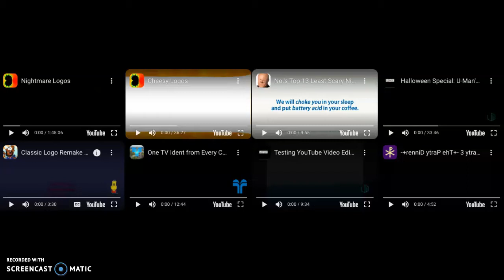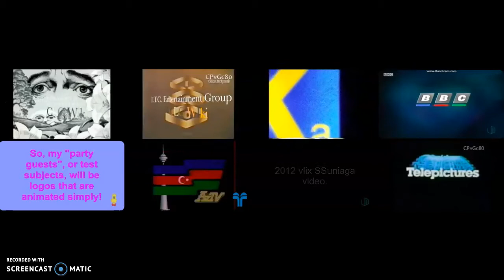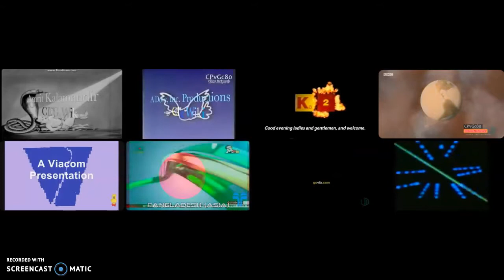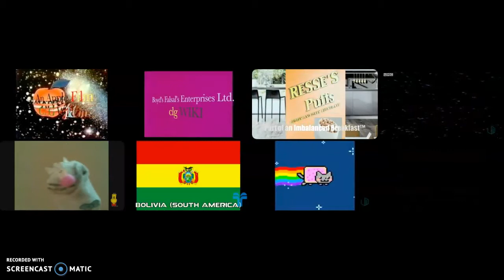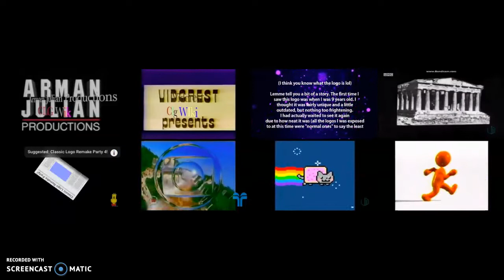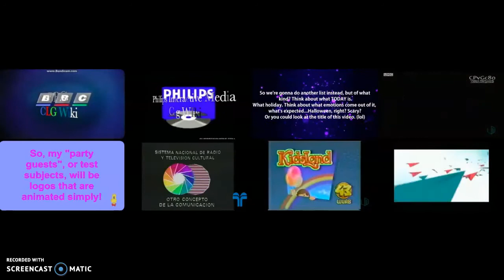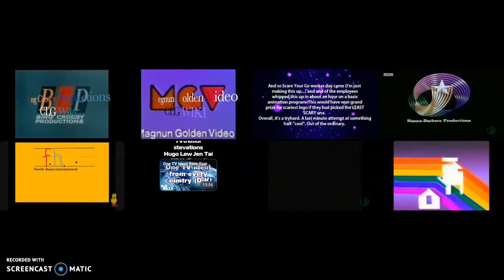Annoying Goose in Other Logos! (Part 1)